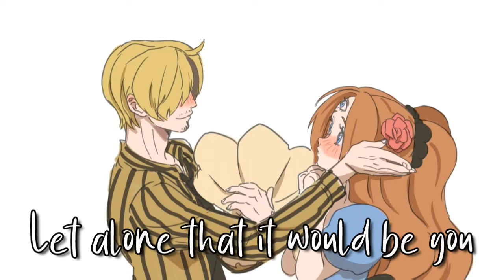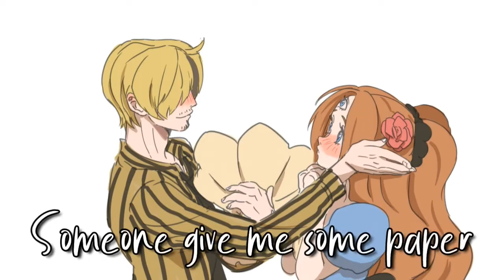◤ Nightcore◥ - I Think I'm In Love ( Lyrics )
✦ Song : I Think I'm In Love
✦ Artist : Kat Dahlia

✦ Artist : Rita Ya
✦ Anime/Game/VN : One Piece
✦ Anime Character : Sanji and Pudding
✦ Picture Used :
✦LYRICS✦
Time's been ticking, hearts are running
Think that Cupid's up to something
You ask me how I feel, I say nothing
But lately colors seems so bright
And the stars light up the night
My feet, they feel so light
I'm ignoring all the signs
I keep on frontin'
Yeah, I stay bluffin'
I keep you wondering
Keep you hunting for my lovin'
But I crave us hugging
Yeah, I stay stubborn
'Cause I can't admit that you got all the strings
And know just how tug 'em
I think I'm in love again
(In my head, yeah, you're in my head)
I didn't think it could be true
Let alone that it would be you
My heart's pacing
I'm confused, I'm dazing
I saw something I never seen in you, it's got me shaking
I must be hallucinating
I hear it happens, I'm just saying
Babe, I'm just saying
Someone give me some paper
Someone give me some crayons
I'm feeling like a child
I need something to play on
I'm trying hard to trust you
When you say give me your hand
Baby, I'm falling
I hope you catch me when I land
(In my head, yeah, you're in my head) Oh, yeah, yeah
(In my head, yeah, you're in my head) Oh
In my dreams, you're the Dutch and I'm the Dutchess
And your blunts are always loose
So I'm in charge of rolling Dutches
And we gettin' so high
We always get the munchies
And we go for early brunches
That turn into late lunches
And we ain't got a label
We're just rolling with the punches
I make fun of your belly
And tell you to do some crunches
And you say "yeah, well your ass jiggles
Go and do some lunges"
I say "fuck you"
While I'm thinking of you as my husband, hmm
Baby, I think I'm in love again

♣ Warning ♣
~~||| If you are the original owner of the (songs) rights and you don't want your work to be published on my channel, please contact me via my video comments/ You tube private message and I will remove your content. ~